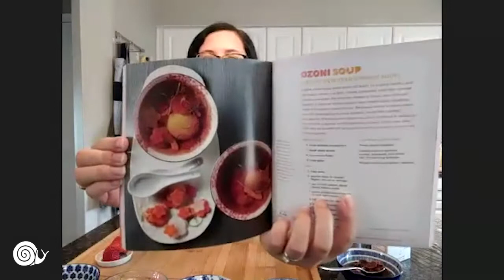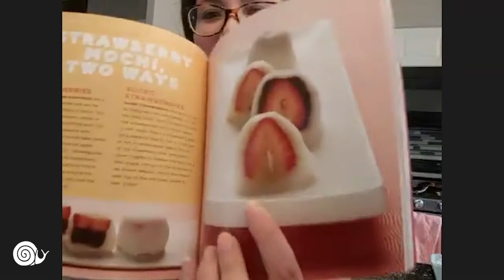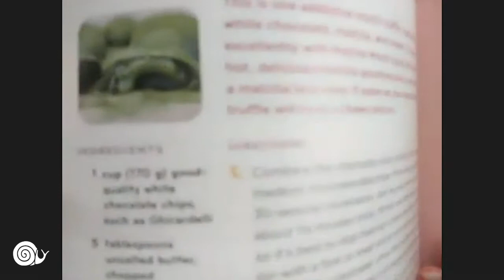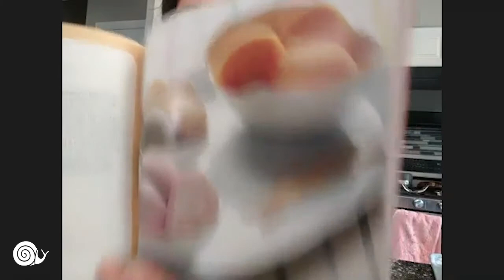Make Mochi with Kaori Becker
Learn to make mochi with Kaori Becker, author of Mochi Magic and a cook specializing in Japanese cuisine. Growing up “hapa” (half-Japanese) in the Bay Area, she was drawn to her mother’s Japanese home cooking, especially sweets and baked goods. Together with her mother, Becker runs Kaori’s Kitchen, a Bay Area cooking school featuring popular mochi classes. Becker also co-owns The Mochi Shop in Columbus, Ohio.

Ingredients and Materials Needed to Make White Microwave Mochi filled with Strawberries and Red Bean or Nutella:

-1 lb box mochiko (available online or at Asian, Korean or Japanese grocery stores)
-sweet red bean paste in bag (available online or at Asian, Korean or Japanese grocery store) OR Nutella instead of red bean paste
-5 fresh strawberries
-1 cup cornstarch
-1/2 cup white sugar
-Large cutting board
-Pastry brush (optional)

Good for Kids?: Yes!